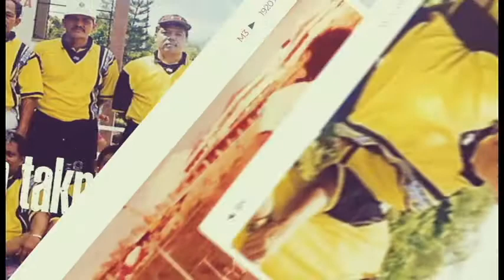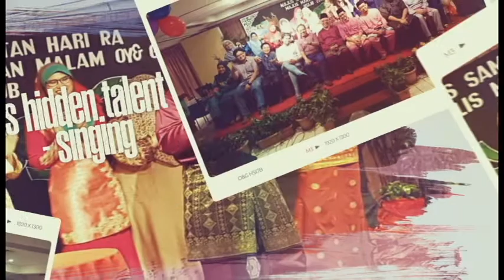APPRECIATION OF THE JOURNEY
Celebrating the life's journey of a great man, Dato Dr Ghazali Bin Ismail, Head Of Service for Gynaeoncology in Malaysia and Head of Department for Obstetric and Gynaecology Department Hospital Sultan Ismail.